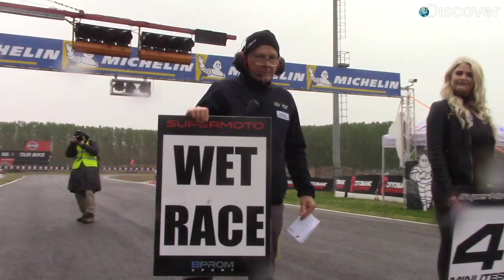THOMAS CHAREYRE - SUPERMOTO 2019 OTTOBIANO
Thomas Chareyre - TC4R1 Racing Team - takes the first victory of the season 2019 in Ottobiano - Round of Lombardia (Italy)